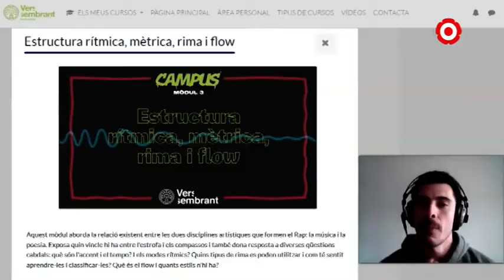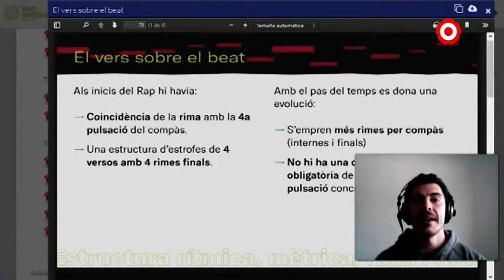La Cooperativa Versembrant obre un campus virtual de Hip Hop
La Cooperativa Versembrant, dedicada als tallers de rap a centres educatius, ha obert el seu campus virtual a tothom que hi vulgui entrar durant el confinament.